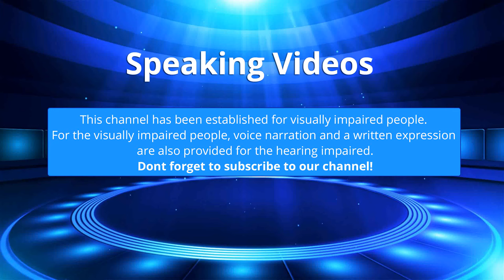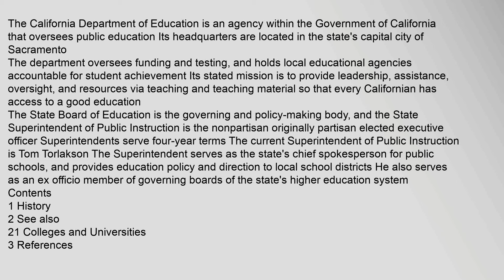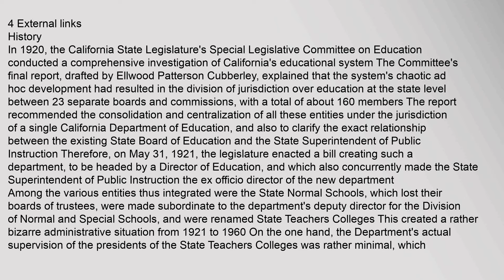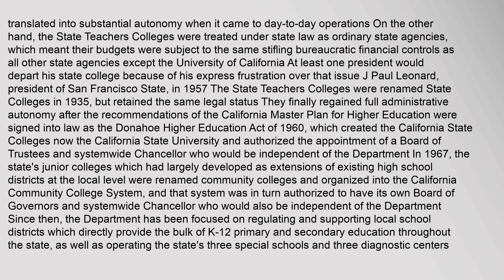California Department of Education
Contents
1,History
2,See,also
21,Colleges,and,Universities